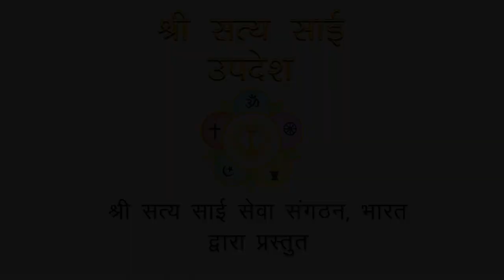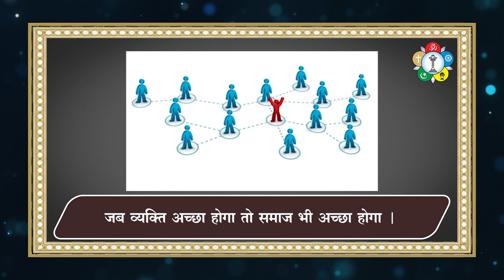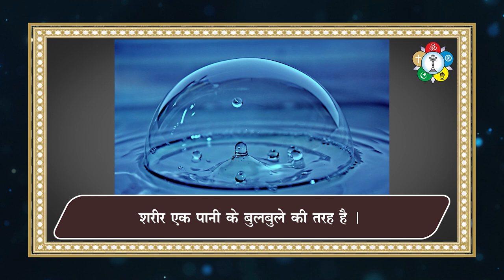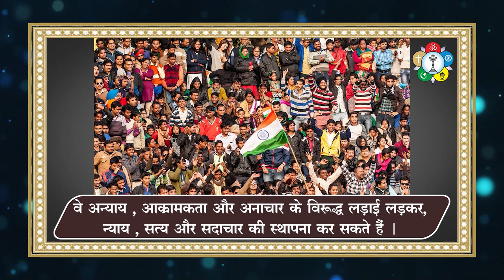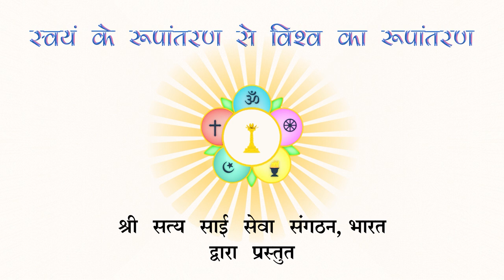समाज में युवा किस प्रकार अपना योगदान दे सकते हैं ?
युवा किसी भी देश और सम्पूर्ण विश्व का भविष्य हैं । निःसन्देह । लेकिन ये इस पर निर्भर करता है कि युवा अपना आचरण और कार्यों की दिशा किस ओर रखते हैं । युवाओं को सोचना ही होगा कि किस तरह वे अपने देश की शांति और सुरक्षा सुनिश्चित कर सकते हैं ? किस तरह वे शांति ला सकते हैं ? उन्हें धन कमाने की कितनी आवश्यकता है ? क्या अपने देश की सेवा करना है यदि हाँ तो किस प्रकार ?

इन प्रश्नों पर विचार करते हैं , भगवान श्री सत्य साई बाबा के इस दिव्य सम्भाषण के माध्यम से |